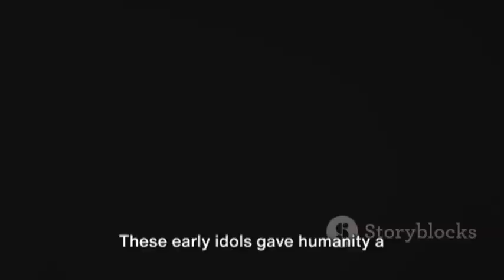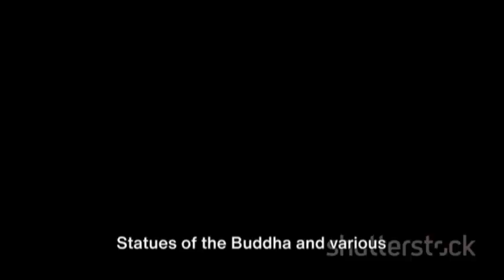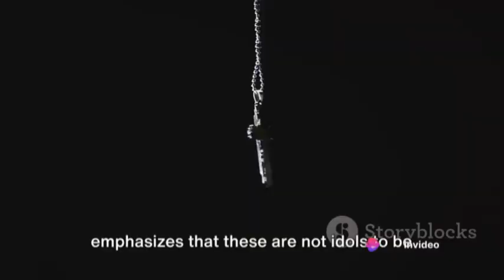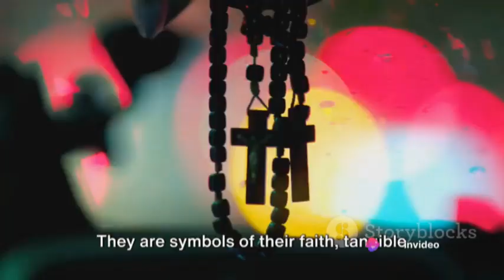Idol Worship: A Journey Through Time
Whether you're a beginner looking to grasp the basics or someone seeking to deepen their understanding, you've come to the right place. Our videos are designed to make learning English grammar easy, engaging, and fun.

In this channel, we cover everything from the fundamentals of sentence structure to the nuances of punctuation and beyond. With clear explanations, helpful examples, and practical tips, we aim to demystify the complexities of grammar and empower you to communicate confidently in English.

But that's not all! We also delve into the fascinating world of knowledge, exploring diverse topics from around the globe. From history and geography to culture and current events, we provide insights that will broaden your understanding of the world we live in.

Whether you're a student, a professional, or simply someone curious about language and the world, our channel offers something for everyone. So, join us on this exciting journey of discovery, and let's explore the richness of English grammar and the wonders of our world together!

हमारे YouTube चैनल में आपका स्वागत है, जो अंग्रेजी व्याकरण के रहस्यों को सुलझाने के लिए समर्पित है! चाहे आप एक नौसिखिया हों जो मूलभूत समझ को प्राप्त करना चाहता है या किसी को जो अपनी समझ को गहराना चाहता है, आप सही जगह पर हैं। हमारे वीडियो अंग्रेजी व्याकरण को सीखने को आसान, रोचक और मजेदार बनाने के लिए डिज़ाइन किए गए हैं।

इस चैनल में, हम वाक्य संरचना के मौलिक तत्व से लेकर विराम चिह्नों के तकनीकी अंशों और बाहर भी जाते हैं। स्पष्ट व्याख्यान, सहायक उदाहरण, और व्यावहारिक सुझाव के साथ, हम व्याकरण की जटिलताओं को खोलते हैं और आपको अंग्रेजी में आत्मविश्वास से संचार करने की शक्ति प्रदान करते हैं।

लेकिन यह सभी कुछ नहीं है! हम भी विश्व के विभिन्न विषयों की दुनिया में उतरते हैं। इतिहास और भूगोल से लेकर संस्कृति और वर्तमान घटनाओं तक, हम उन बातों का अन्वेषण करते हैं जो हमारे जीवन की दुनिया को बढ़ावा देते हैं।

चाहे आप एक छात्र हों, एक पेशेवर हों, या बस भाषा और दुनिया के बारे में जिज्ञासु हों, हमारा चैनल हर किसी के लिए कुछ न कुछ प्रस्तुत करता है। तो, हमें इस उत्साहजनक खोज की यात्रा पर शामिल होने के लिए आइए और अंग्रेजी व्याकरण की धनता और हमारे विश्व के आश्चर्यों को साथ में खोजते हैं!

चलो, आइए साथ में सीखते हैं और बढ़ते हैं!